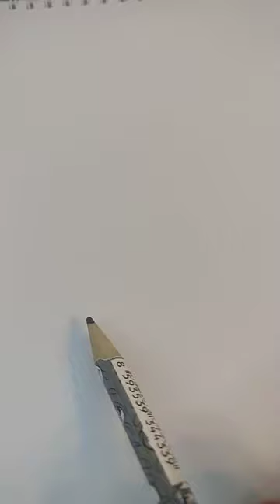это уточка огарь